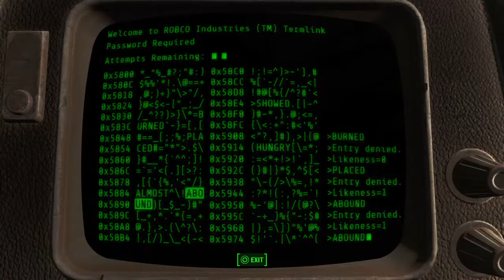Daniel Warren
“After time adrift among open stars, along tides of light and through shoals of dust, I will return to where I began.”